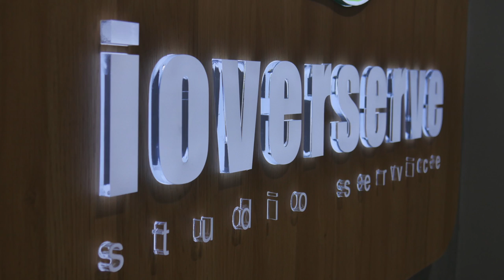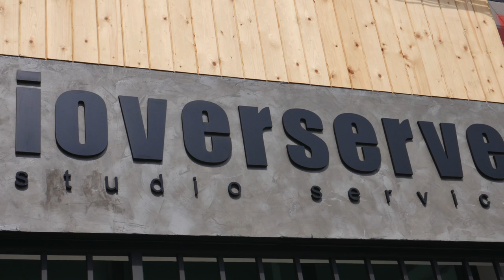The CEO Review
This video is about The CEO Review